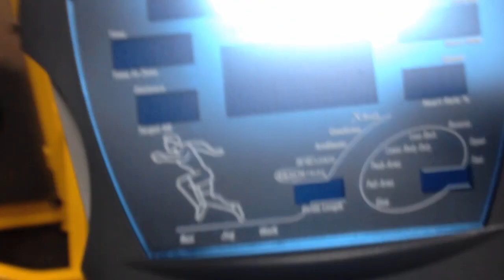How to make a youtube channel for fitness / mens physique / bodybuilding